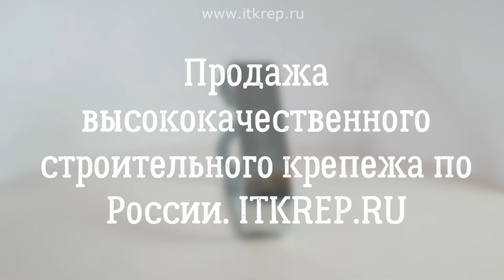Хомут спринклерный для противопожарных систем